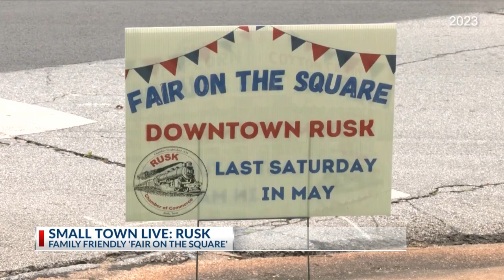SMALL TOWN LIVE: City of Rusk with Rusk Economic Development Corporation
As the last stop of KETK's Small Town Live series this spring, Isaac Ramirez visited the City of Rusk.